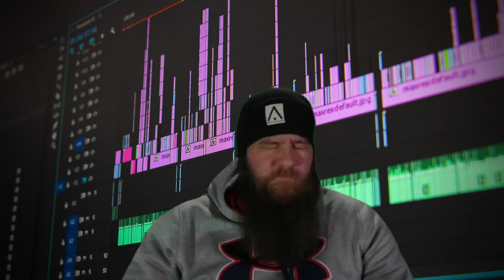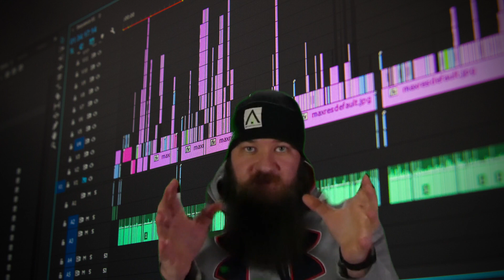FIRST TIME REACTING to BABYMETAL - Legend of 1997 Headbanger !!